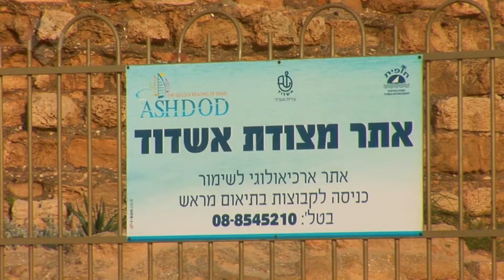ASHDOD - Fall of Dagon 🇮🇱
The city where the nephilims fell and Dagon overthrown.
There was none of the Anakims left in the land of the children of Israel: only in Gaza, in Gath, and in Ashdod, there remained... (Joshua 11).
When the Philistines took the ark of God, they brought it into the house of Dagon, and set it by Dagon.
And when they of Ashdod arose early on the morrow, behold, Dagon was fallen upon his face to the earth before the ark of the LORD...(1 Samuel 5)
captured and edited by Palomnyk 🇺🇦
source: Sony HDR-FX1E
Licensor's Author Username: TheStoryShop
Licensee: The bearer
Item Title: Urban Timelapse